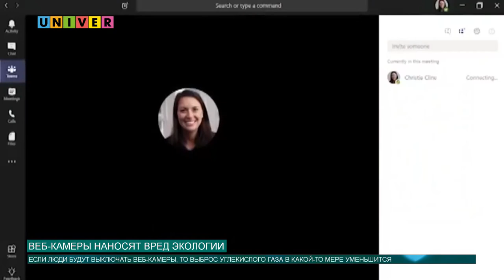НОВОСТИ КФУ ОТ 21.01.2021